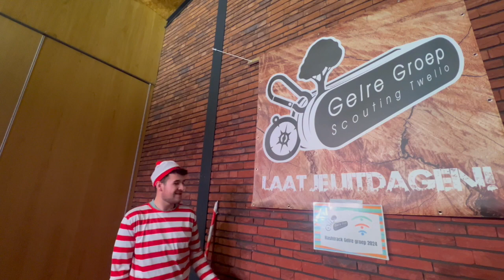Opdracht - Wally - Scouting Gelre Groep Twello